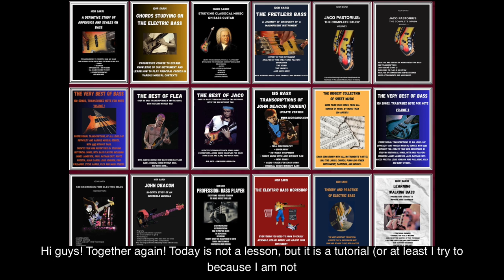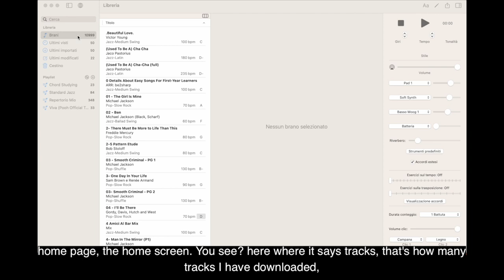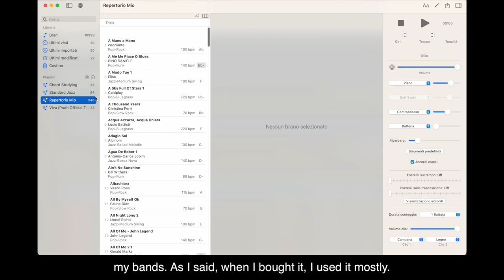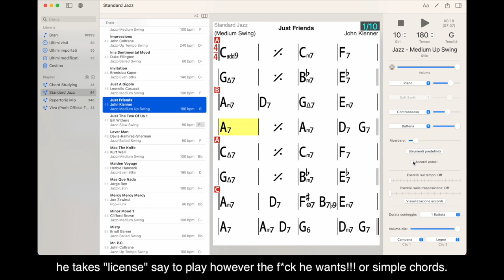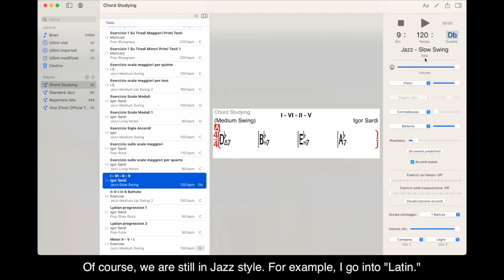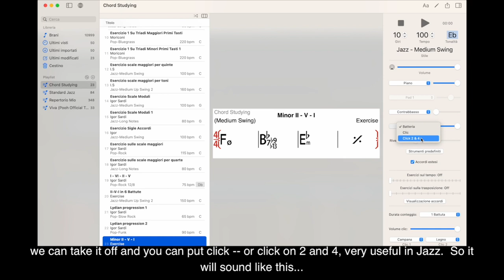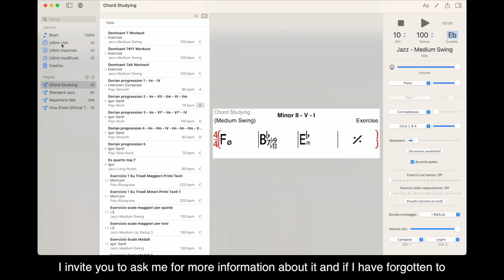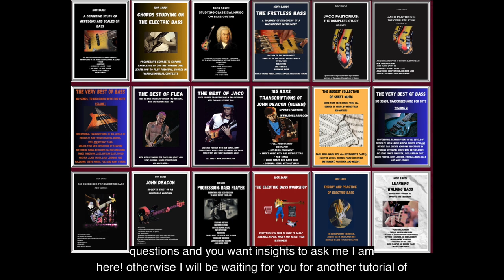Best apps and software for studying music (1 - IReal Pro)